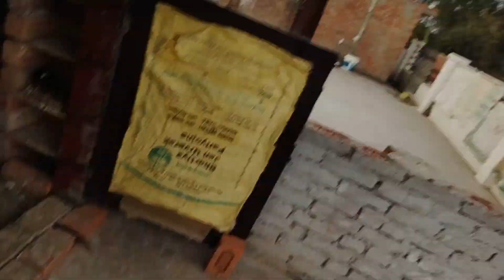app sabhi ko ramzan Mubarak ho new vlog